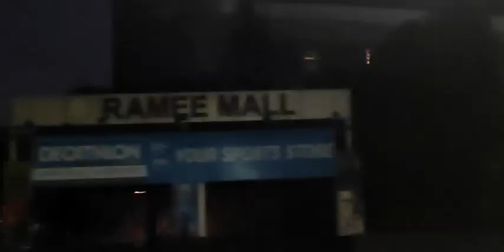Chennai Marina Beach || മറീന ബീച്ച്|Sunrise in Chennai Marina Beach| travel Diet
Marina beach in Chennai along the Bay of Bengal is India’s longest and world’s second longest beach. This predominantly sandy of nearly 12 kilometers extends from Beasant Nagar in the south to Fort St. George in the north. Chennai Marina beach was renovated by Governor Mountstuart Elphinstone Grant Duff in 1880s. All tourists traveling to Chennai never miss visiting this grand Chennai beach. Marina beach is easily accessible by buses, taxis, two and three wheelers.

Marina beach is full of activity in the early morning hours and in the evenings. Walking along the beaches during sunrise and sunset is a pleasant experience for all. In the evening this beach becomes a fair ground with numerous stalls selling artifacts, handcrafted showpieces, ethnic jewelry, and food items. Children play games and frolic around.

Going into the sea should be done under expert guidance as the undercurrent is strong. Flying kites and pony riding are popular activities on this beach.

The aquarium and the Ice House are the main attractions on the Marina beach. The Chepauk Palace, Senate House, PWD office, Presidency College, and the Chennai University are historical buildings located on the beach drive.

The Victory of Labor and Mahatma Gandhi are two prominent statues on the Marina beach. The other statues lined along this Chennai beach include those of Swami Sivananda, Avaaiyar, Thanthai Periyar, Tiruvalluvar, Dr. Annie Beasant, G.U. Pope, Sir Thomas Munro, Subramaniya Bharathiyar, Kamarajar, Robert Caldwell, Kannagi, Kamarajar, M.G. Ramachandran, and Shivaji Ganesan.